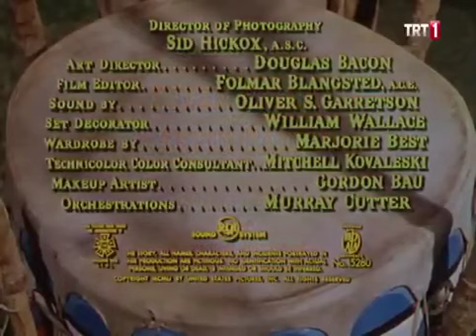Doğudan Gelen Adam | Kovboy Filmi | 1972 | Türkçe Dublaj İzle | HD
Doğudan  Gelen Adam | Kovboy Filmi | 1953 | Türkçe Dublaj İzle | HD

Doğudan Gelen Adam Film Konusu
Joe, babasının son arzusunu yerine getirmek, gerçek bir adam olabilmek için Vahşi Batı’ya gönderilir. Genç adam şiiri sevdiği için küçümsenir. Herkesin ilgisi üzerine çevrilmiştir.

Orijinal İsmi: Man Of The East
Süre: 115dk
Tür: Aksiyon, Komedi, Western
Yönetmen: Enzo Barboni
Senarist: Enzo Barboni
Yapımı: 1972 - Fransa ,  İtalya